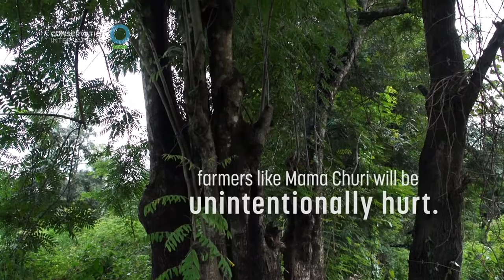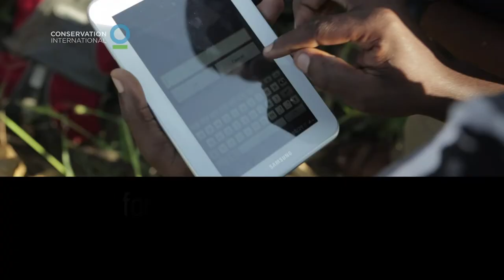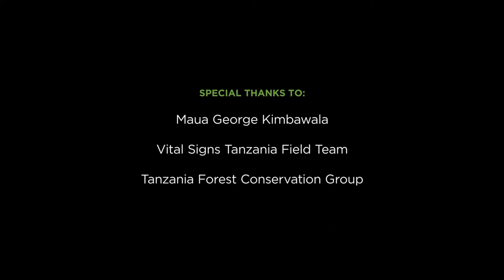Meet Mama Churi - Using forest data helps feed her family | Vital Signs & Conservation International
People need nature to thrive. For proof, you need look no further than Mama Churi. Mama Churi is a farmer in Tanzania, Africa who depends on nature for her home, her livelihood and to feed her family. But Africa faces a dilemma ‒ population is rapidly rising while food production isn't keeping up. Can Africa ‒ and Mama Churi ‒ fill the gap?
Learn how she uses nature's bounty in our field spotlight, then check out how we're tracking agriculture, ecosystems and human well-being to inform development decisions ‒ and help people like Mama Churi ‒ through Vital Signs. Vital Signs is an innovative approach to gathering data, made possible by recent developments in computing.